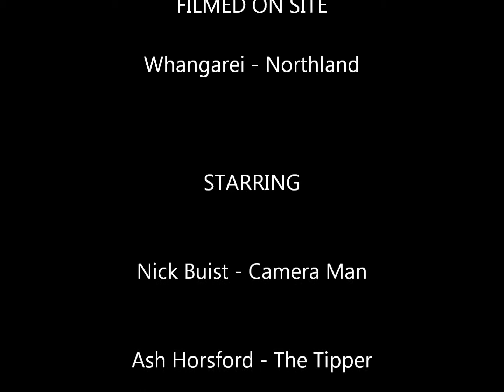Brownboysify - Maihi ICE CHALLENGE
Ice Challenge - In support of raising funds and awareness for cancer

Nominations are:
1. Kimi Brown
2. Mona Hannemann
3. Jordan Smiler
4. Anton Osbourne
5. Alyx Pivac